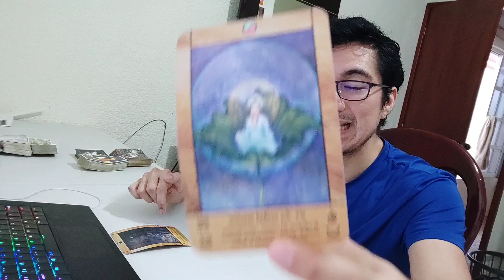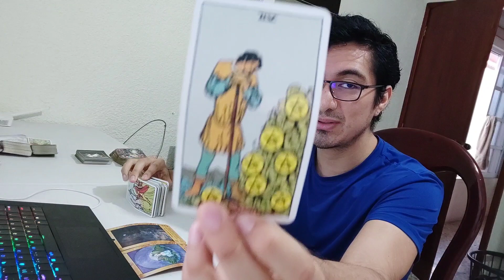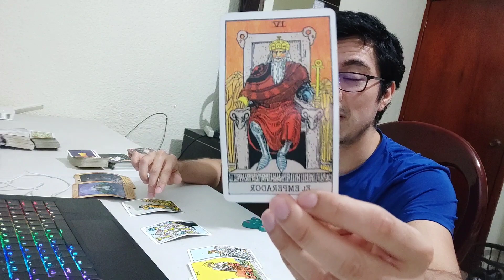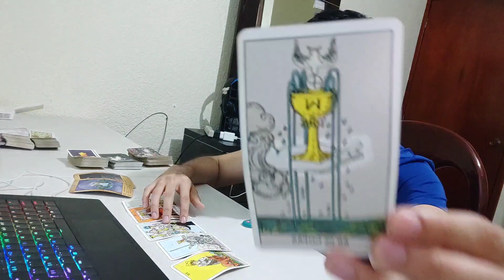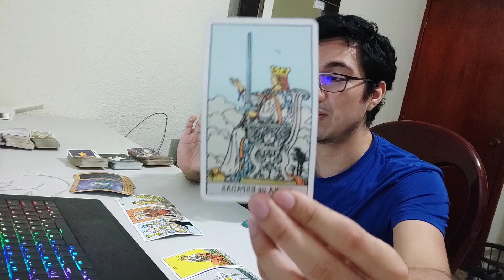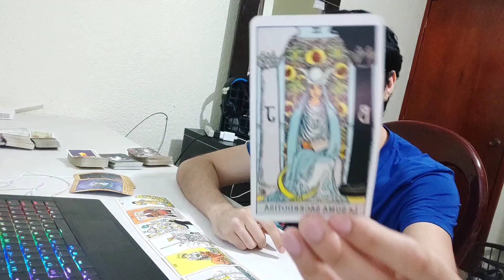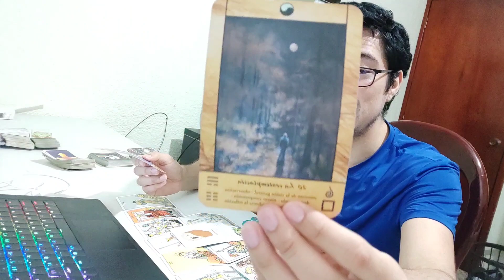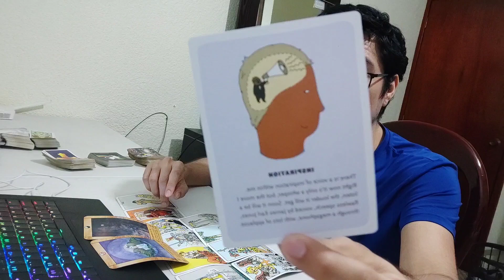PISCIS! SE TIENE QUE IR, NUEVA ENERGÍA PARA TI! ÉXITO FRENTE A TI!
Piscis! Bienvenido a Rogwan Tarot! Un honor conectar con tu energía y brindarte mensajes de transformación. Muchas gracias por tu apoyo!